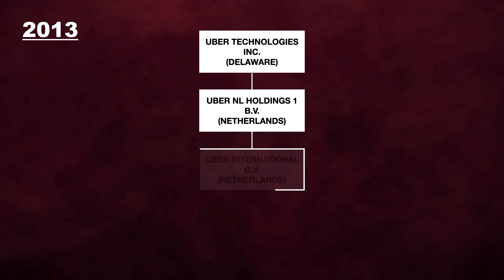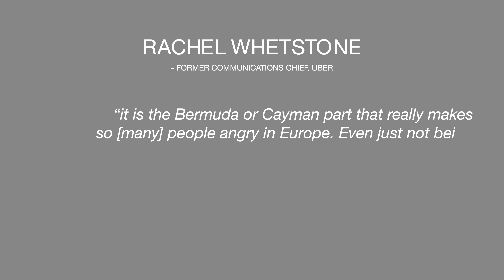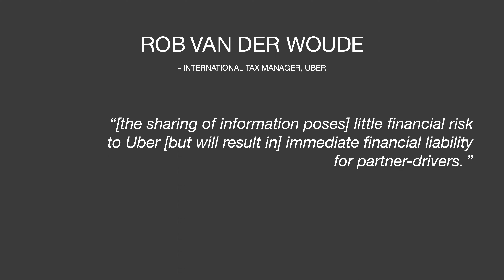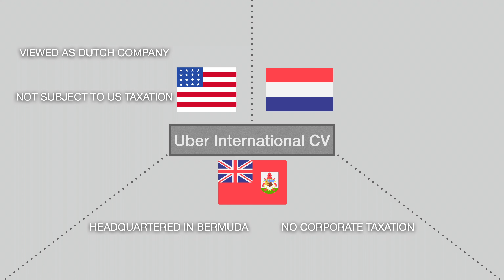Uber Secrets Leaked | Tax Strategy Explained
Uber files, leaked by a whistleblower, expose confidential emails, memos, and other documents, uncovering on how management was able to maintain a low tax structure. In this video, we dive deep on Uber's tax structure in the Netherlands / Bermuda that allowed the company to pay a very low global effective tax rate.

Centre for  International Corporate Tax Accountability and Research: “Taken For a Ride” report, March 2021